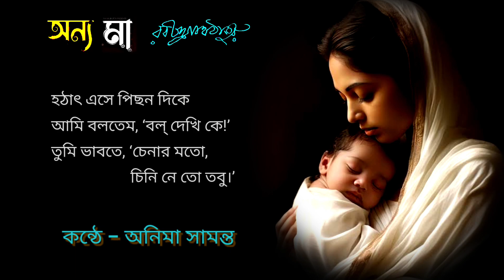মাতৃ দিবসের কবিতা // অন্য মা - রবীন্দ্রনাথ ঠাকুর // কণ্ঠে - অনিমা সামন্ত।।